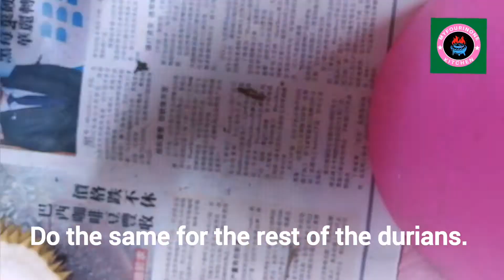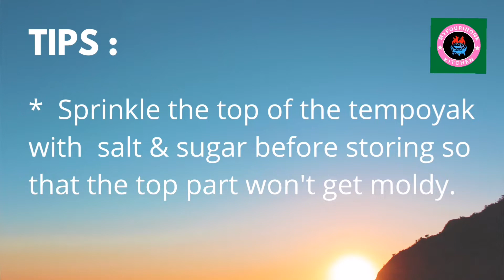It's So Easy To Make Your Own Tempoyak /Just 2 Ingredients / Try It Yourself / MyFourInOneKitchen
Tempoyak is Fermented durian.  The durian flesh is mixed with salt & left to ferment for a few days until it is sour.

Tempoyak can be eaten on its own with rice & ulam (raw, blanched or grilled vegetables) or cook with other ingredients to made delicious tempoyak dishes like :  Sambal Tumis Tempoyak Petai (Stink Beans) /Jering (Nettles), Fish/Prawns Asam Tempoyak, etc.

Tempoyak can be kept for many months if stored it in the freezer.

HAPPY TRYING !

❤️   ' Hong Cooking Channel '